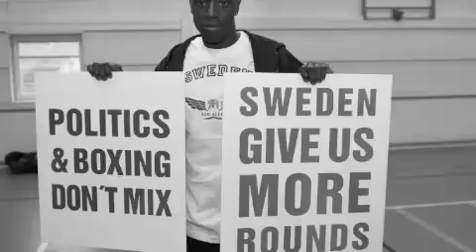BEST OF THE BEST- SWEDEN /LINKÖPING - mobil 1.m4v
THE BEST BOXING SHOW IN SWEDEN!
WBC TITLE
WALLBERG vs SERRANO
PATRICK BOGERE vs SIMJONS MOROSEKS
NAIM TERBUNJA vs VLADIMIR SPASOJEVIC
BENJAMIN KALINOVIC vs HASSAN SAKU
SANHARIB STAIFOU vs SURO ISMAILOV
MIKAELA LAURÉN vs CINDY SERRANO
STEFAN SHALLENGRUBER vs LAWRENCE BENNETT
NURBO BUZAN vs ROBIN KORHONEN
HAMPUS HENRIKSSON vs CARL JÖRNEKLING